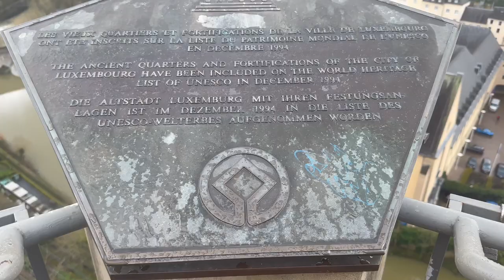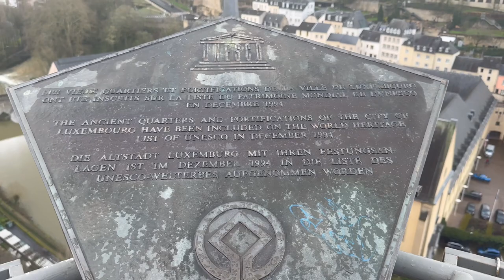Day 2 | Luxembourg City | UNESCO Site, Panoramic Lift, Food, Architecture 🇱🇺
Please watch till the end for a 360-degree experience 😉

Ciao everyone! ☀️

In today’s video we’ll visit some other places of Luxembourg City, from the iconic UNESCO site "Chemin de la Corniche" to the Museum of History and Art to the Panoramic Lift and much more ! 🇱🇺

Did you guys know that Luxembourg is the RICHEST* country in the world? 😱
*with a GDP per capita of $135,700

✅ Some information about Luxembourg:

📚The history of Luxembourg is considered to begin in the year 963, when Count Siegfried acquired a rocky promontory and its Roman-era fortifications, known as Lucilinburhuc, "little castle", and the surrounding area from the Imperial Abbey of St. Maximin in nearby Trier.
Siegfried's descendants increased their territory through marriage, conquest, and vassalage. By the end of the 13th century, the counts of Luxembourg reigned over a considerable territory.
In 1308, Count of Luxembourg Henry VII became King of the Romans and later Holy Roman Emperor; the House of Luxembourg would produce four Holy Roman Emperors during the High Middle Ages.
In 1354, Charles IV elevated the county to the Duchy of Luxembourg. The duchy eventually became part of the Burgundian Circle and then one of the Seventeen Provinces of the Habsburg Netherlands.

♟Over the centuries, the City and Fortress of Luxembourg—of great strategic importance due to its location between the Kingdom of France and the Habsburg territories—was gradually built up to be one of the most reputed fortifications in Europe.
After belonging to both the France of Louis XIV and the Austria of Maria Theresa, Luxembourg became part of the First French Republic and Empire under Napoleon.

📍The present-day state of Luxembourg first emerged at the Congress of Vienna in 1815. The Grand Duchy, with its powerful fortress, became an independent state under the personal possession of William I of the Netherlands with a Prussian garrison to guard the city against another invasion from France.
In 1839, following the turmoil of the Belgian Revolution, the purely French-speaking part of Luxembourg was ceded to Belgium and the Luxembourgish-speaking part (except the Arelerland, the area around Arlon) became what is the present state of Luxembourg.

⏰ Timestamps:
0:00 Let's go for breakfast
0:23 Breakfast
0:48 Museum of History and Art
2:23 Heading to the free panoramic lift
2:28 Panoramic Lift
3:40 Chemin de la Corniche - UNESCO Site
4:10 Park + Around Luxembourg City
4:48 Lunch
4:46 Chamber of Deputies
5:01 Guarda Change at the Royal Palace
5:18 Place Guillaume
5:34 City center
6:00 Obelisk Gëlle Fra
6:20 Notre Dame Cathedral
6:42 Dinner

If you wish to do so, below you will find a link to Amazon favorites. If you click on the link and make a purchase, I will receive a small amount at no extra cost for you!